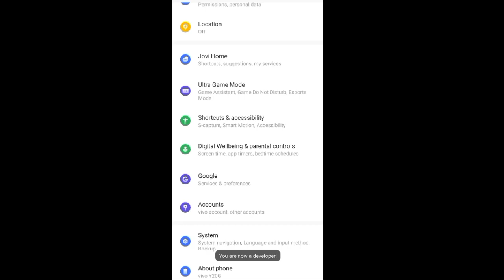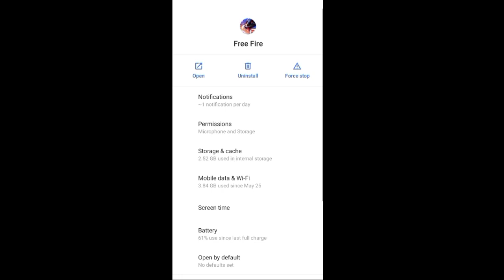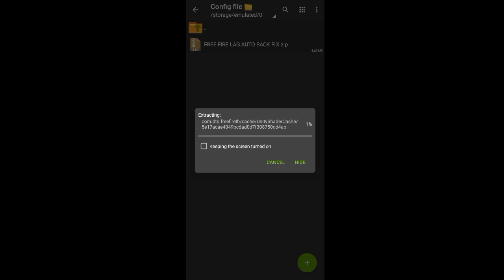Redmi Go Free Fire Auto Back Problem Solve| Redmi All Phones Lag Auto back solve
(1.62.4) FREE FIRE LAG HANG FIXED 1GB,1.5,2GB,3GB RAM| AUTO BACK FIXED| GAME FREEZ IN ALL DEVICES
STEP 1:- disable the unnecessary apps
STEP 2 :-force stop and clear the all apk
STEP 3 :-block the all apps notifications
STEP 4 :- Devloperoption use ok
ये करने से आपके मोबाइल के Free Fire Game Ke👇👇👇👇
LAG ISSUE FIX , HANG FIXED ,AUTO BACK ,BLACK SCREEN

Link Section :-)

FAKE AND COPYCAT YOUTUBERS STAY AWAY🙄
👹COPY MY CONFIG + VIDEOS TO GIVE ME CREDIT MY CHANNEL

Topic Cover
1. FREE FIRE LAG FIX 1GB RAM ,
2. FREE FIRE LAG FIX AFTER OB26 UPDATE,
3. FREE FIRE LAG FIX PERMANENT,
4. FREE FIRE 60FPS GRAPHICS CONFIG FILE,
5. FREE FIRE LOW GRAPHICS CONFIG FILE,
6. FREE FIRE LAG FIX 1GB 2GB 3GB 4GB RAM,
7. FREE FIRE NEW UPDATE LAG FIX,
8. FREE FIRE 1GB RAM LAG FIX,
9. FREE FIRE LAG FIX 1GB RAM 2021,
10. FREE FIRE LAG FIX CONFIG,
11. FREE FIRE LAG FIX 2GB RAM,
12. FREE FIRE LAG FIX,
13 . FREE FIRE LAG FIX 4GB RAM,
14. FREE FIRE LAG FIX APP,
15. FREE FIRE LAG FIX AFTER UPDATE,
16. FREE FIRE LAG FIX AUTOBACKFIX,
17. FREE FIRE LAG FIX GFX TOOL,
18 . FREE FIRE LAG FIX, GAMEBOOSTER,
19. FREE FIRE LAG FIX BEST SETTINGS,
20. FREE FIRE AUTOBACKFIX ,
21. FREE FIRE NEW CONFIG FILE,
22. FREE FIRE LAG FIX 60 FPS LOW GRAPHICS,
23. FREE FIRE 60FPS 1GB RAM LAG FIX,
24. FREE FIRE LAG FIX APK,
25. FREE FIRE 1GB RAM LAG FIX AFTER NEW UPDATE,
26. FREE FIRE LAG FIX 1GB RAM,
27. FREE FIRE LAG FIX 2GB RAM,
28. FREE FIRE LAG FIX 3GB RAM,
29. FREE FIRE LAG FIX 4GB RAM,
30. HOW TO FIX LAG IN FREE FIRE,
31. FREE FIRE LAG FIX IN 1GB RAM,
32. FREE FIRE LAG FIX IN 2GB RAM,
33. HOW TO FIX LAG IN FREE FIRE IN SAMSUNG J2,
34. FREE FIRE AUTOBACK PROBLME SOLVE,
35. FREE FIRE LATE LOBBY PROBLEM SOLVE,
36. FREE FIRE CLASS SQUAD AUTO BACK PROBLEM,